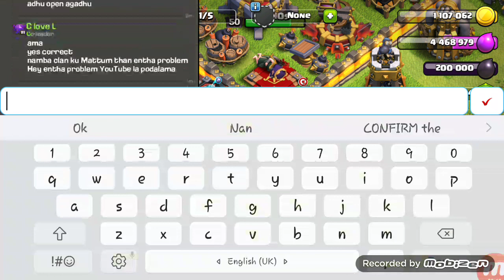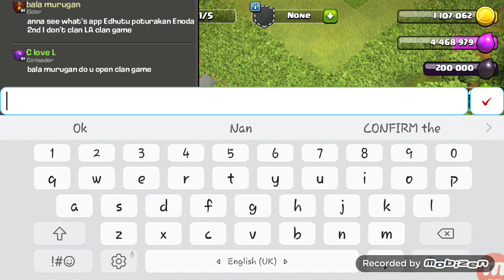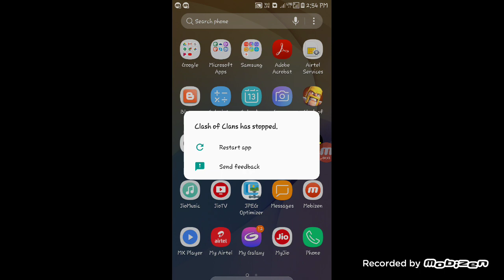Coc error clan game not open ..... in my clan classmate ... c the video..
Churchill upload video 52 .